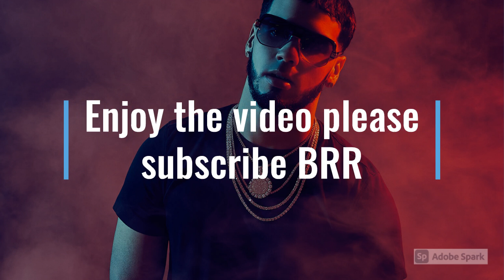BRRRRRR 2020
BRRRRRRR Real Hasta La Muerte. Enjoy this fire video.